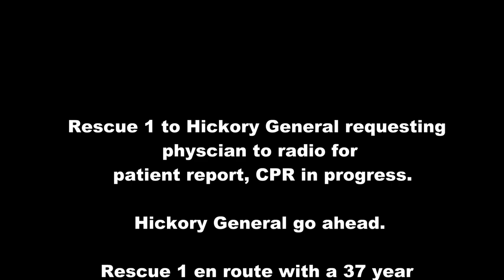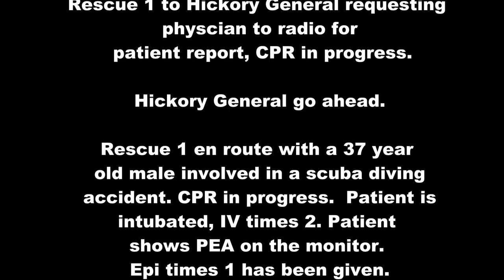Diver Down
A buddy team sets out for a fun morning dive, when all of a sudden they get separated.  When the inexperienced diver begins to panic after he can't find his buddy, he rushes to the surface and begins to show signs of an air embolism.

This video was shot as a representation for an up coming medical conference in Austin, Texas.

Divers in the video are SSI Instructor Jason Moretz, and SSI Instructor Trainer Bryan Stafford.